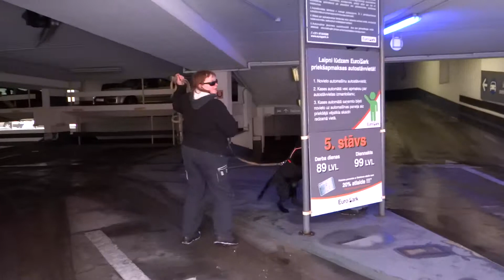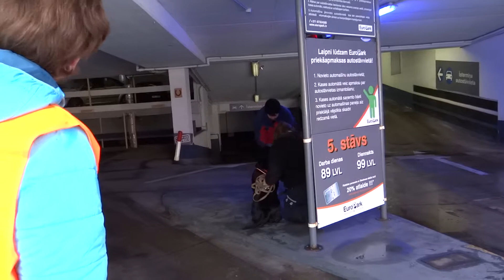06.04.2013 , улица Гертрудес , лабрадор Тедик 1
первый пуск